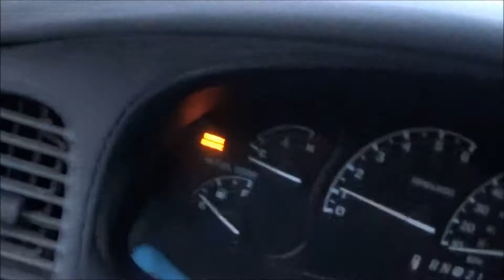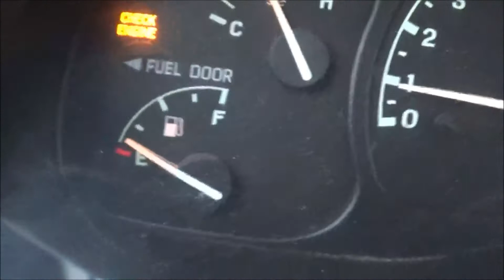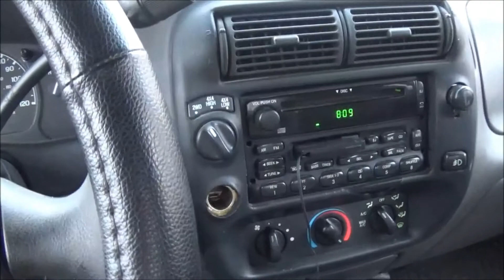Drive to CashWise